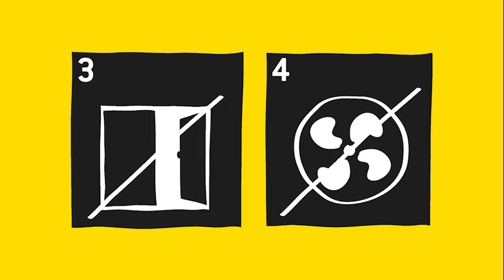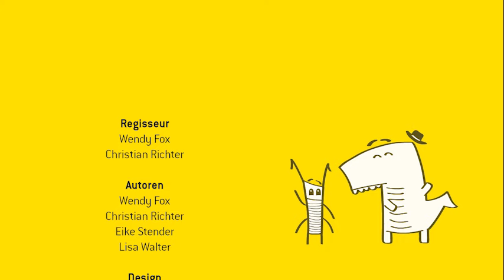Verhalten im Störfall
Der Film zeigt das korrekte Verhalten in einem Störfall, wie Brand, etc